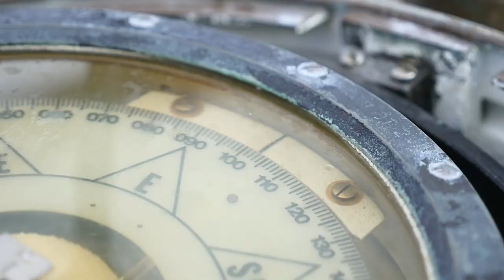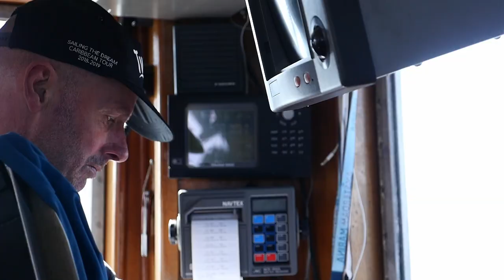FairFerry | Sailing experience | Veerdienst Rotterdam - Londen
FairFerry heeft een veerdienst opgezet tussen Rotterdam en Londen. We varen mee van de Rotterdamse Haven tot aan hartje Londen. We vragen stuurman René Ypenga hoe hij de reis ervaart.